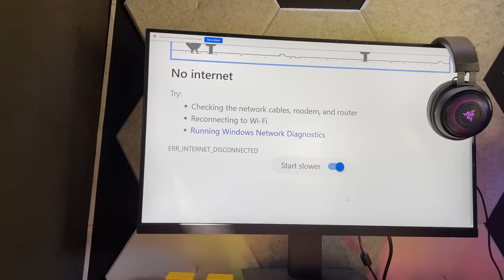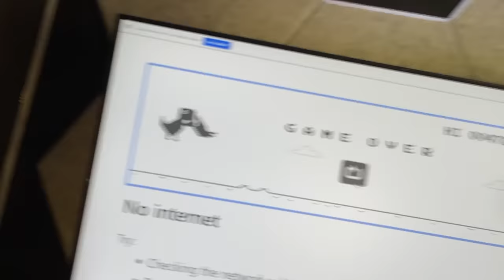I Built a Secret Gaming Base Under a Road!